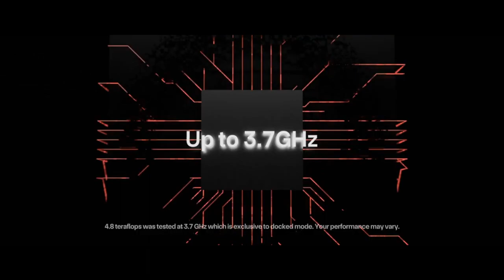¿Que puedo esperar de esta nintendodirect partner showcase?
tu que esperas de este nintendo direct?
tratemos de convivir, compartir y esperar mas títulos buenos para esta gran consola de nintendo...

o será que vienes del futuro y ya viste el ND?
Cuéntame que tal te pareció?